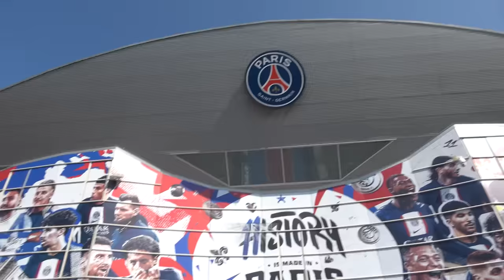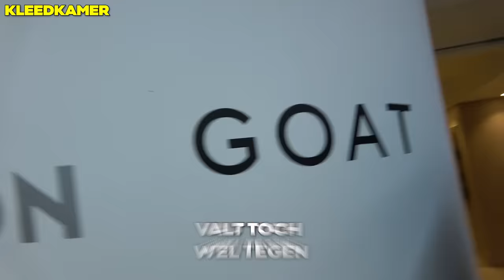IK WAS MET MESSI IN PARIJS ! 😱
► Check deze video tot het einde!
Volg ook op onderstaande kanalen